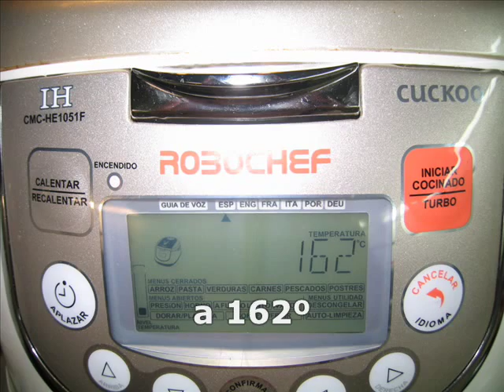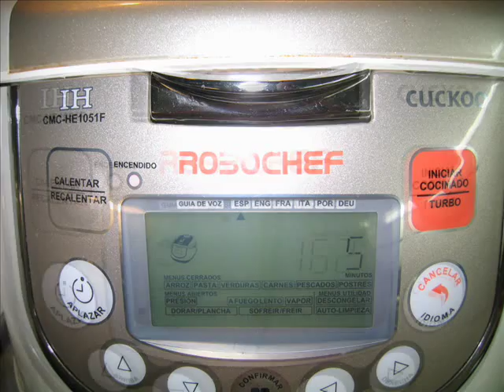Patatas al horno